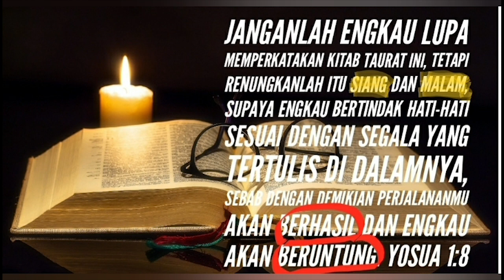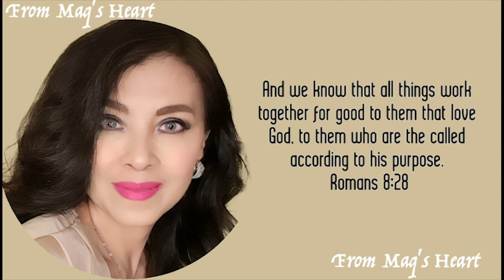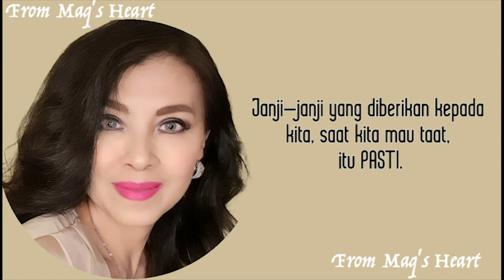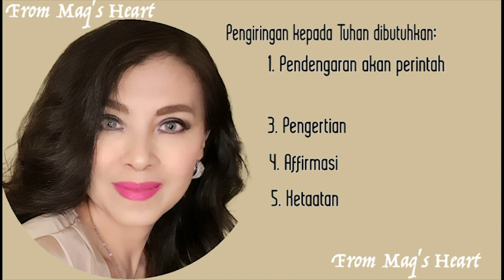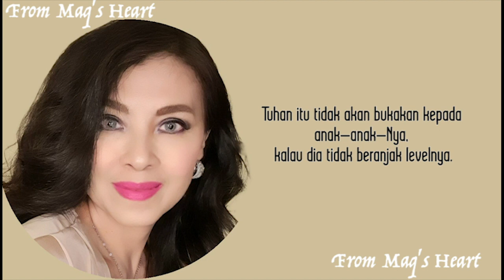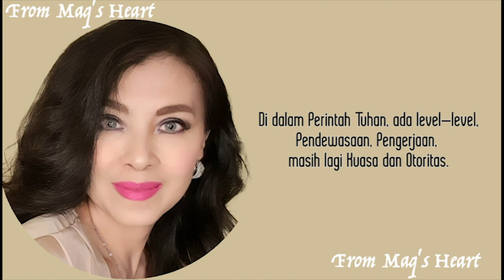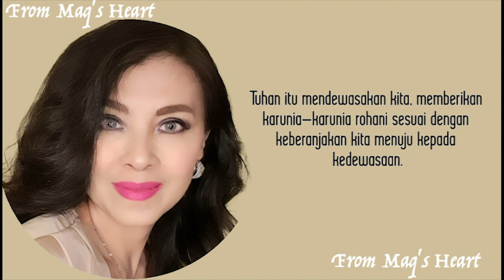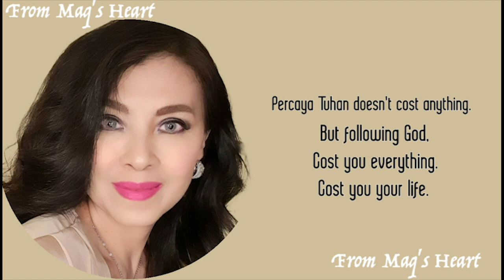Step-step mencapai Level Kedewasaan Rohani